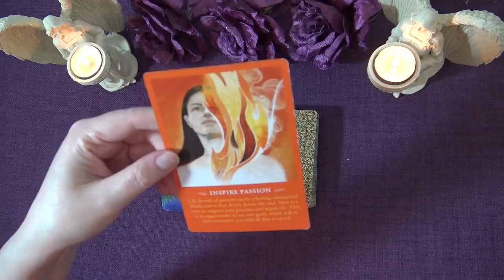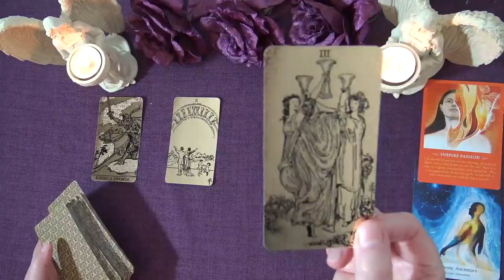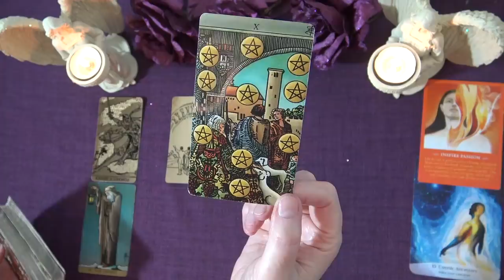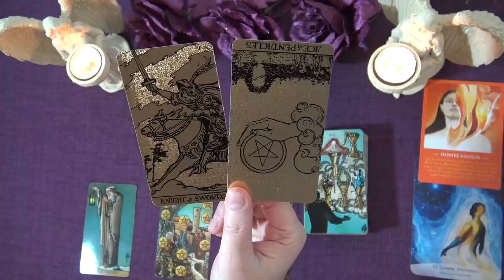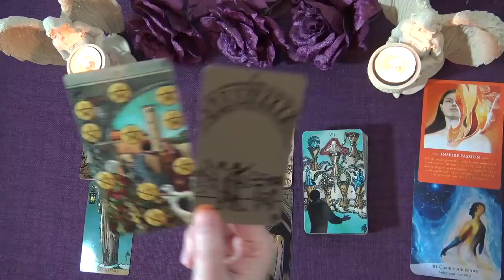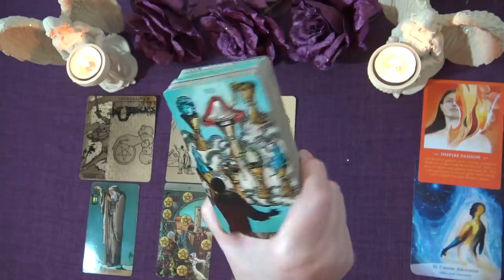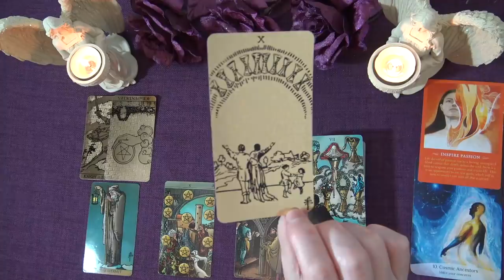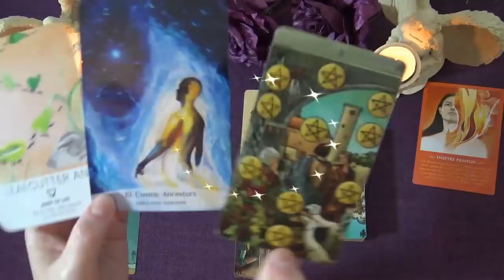VIRGO SPIRIT MESSAGES - JANUARY 2021 "A DREAM OPPORTUNITY VIRGO" Virgo Truth Well Told Tarot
Welcome to the Truth Well Told Tarot YouTube channel! I hope you enjoyed the Virgo Spirit Messages Tarot Reading. I am an intuitive Tarot Reader and I offer general daily tarot, weekly tarot and monthly tarot readings.

Andrea xx